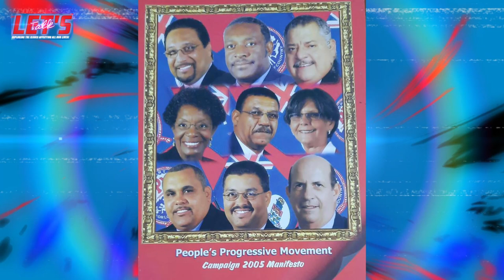Let's Talk about the history of the Progressives, from founding members to legislators.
D . Kurt Tibbetts is a founding member of the Peoples Progressive Movement and the first Political Leader of the PPM, also known as the Progressives. He has twice been Leader of Government Business and led the PPM to its first term in Government (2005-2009) when every candidate was elected.   He has also served as Leader of the Opposition. He left elected politics in 2017 but is still active in the party he founded.